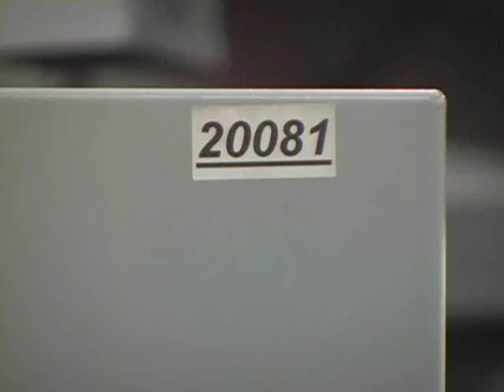Orion Roll Wrapper 44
This video showcases the Orion roll wrapper 44 in action.
For more information please contact the R.V. Evans Company at 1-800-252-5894 or visit us